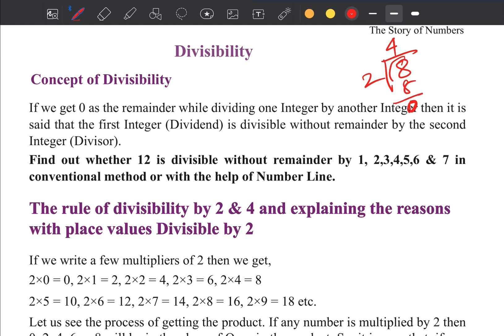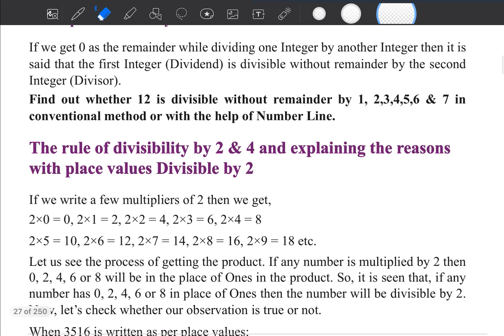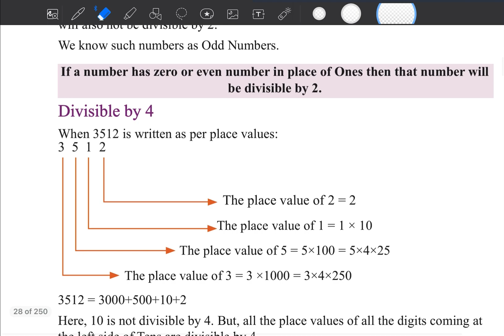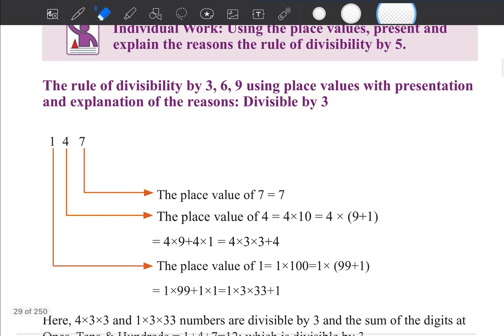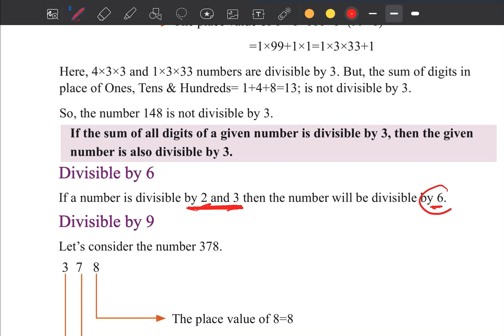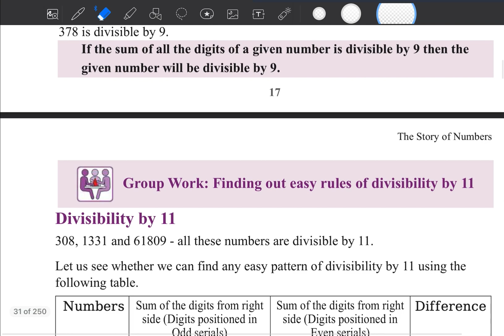Math Class 6 page 37-40 Chapter 3 The story of numbers ৬ষ্ঠ শ্রেণীর গণিত New curriculum 2024 EV